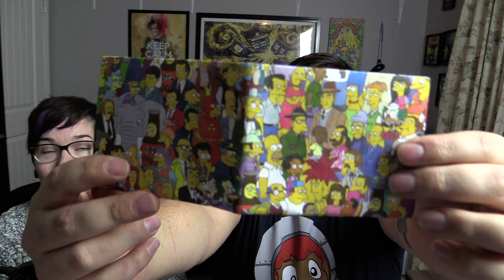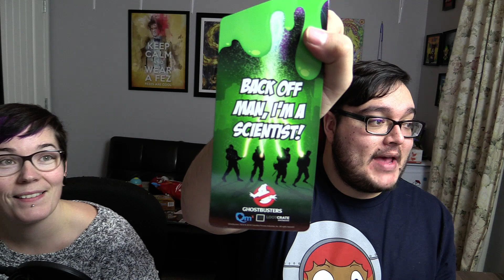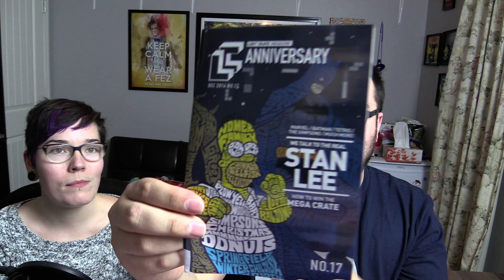December 2014 Loot Crate Unboxing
After opening up my first lootcrate, I was really excited for my second one!  And this months lootcrate theme is 'Anniversary'

Title: Bustre - Don't Forget (feat. LaMeduza)